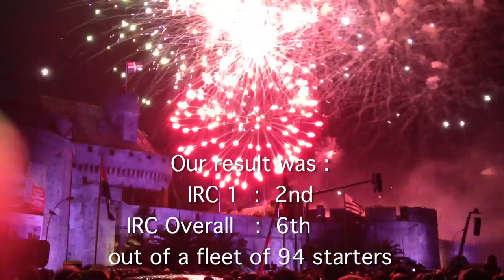16. 2012 St Malo race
A hardy perennial in the RORC Calendar and a great destination. However getting there is not always so straightforward and this year proved no exception. Frequently there is a south-westerly and so there was; but, in addition, there were fronts bringing rain, so it was rather a miserable wet beat across the Channel. However the destination was fun and made up for it all + a quick reach from Guernsey to St Malo. Erivale had an excellent result.